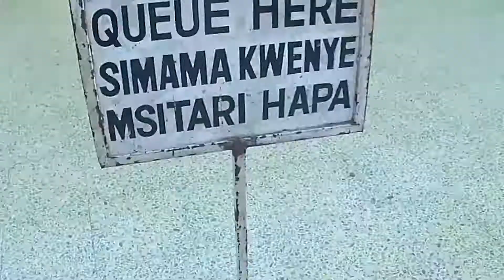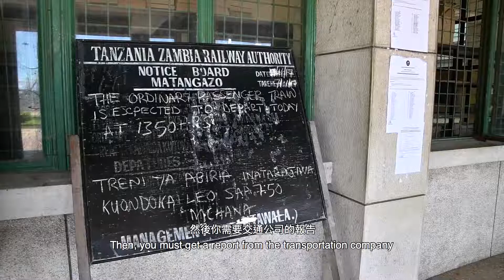【Home2HomeTravel】08 Tan-Zam Railway (Tazara) 坦贊鐵路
1970年代由中國出錢出力建造的坦贊鐵路，原本48小時的旅程，最後延誤至60小時。
Tazara was built by China in the 1970s. It was supposed to be a 48 hour train ride but ended up being delayed to 60 hours.

- Hong Leong Insurance 豐隆保險​